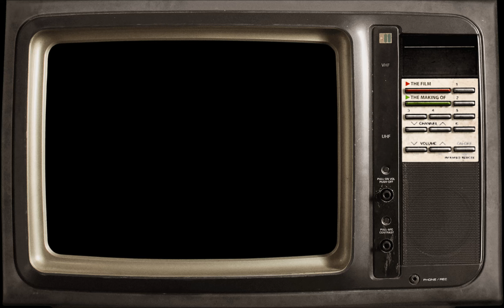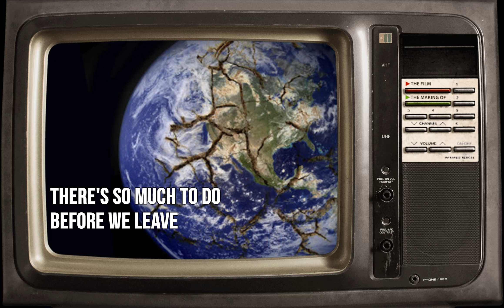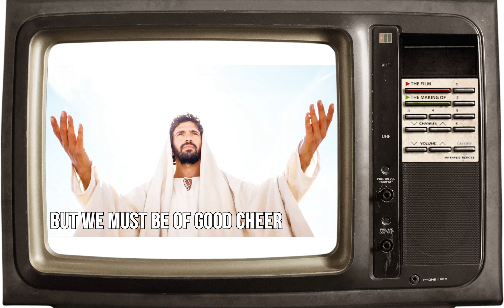Galactic Cowboys - Not of This World [lyric video]